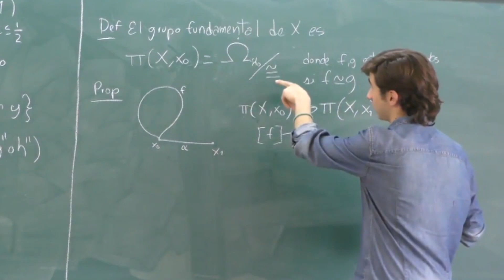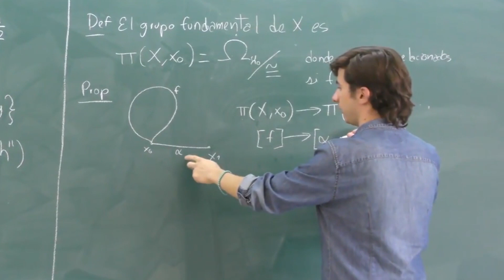La aplicación de las matemáticas rodea al mundo.- UNAM Global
-Imagen y edición: Damian Mendoza